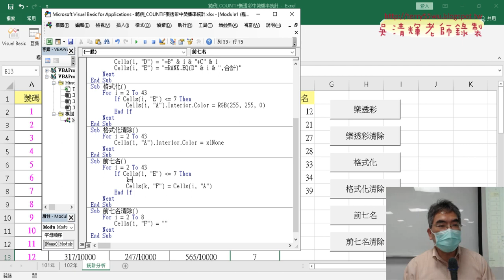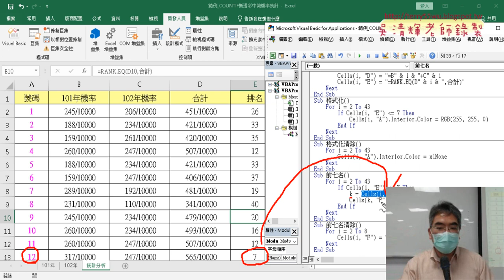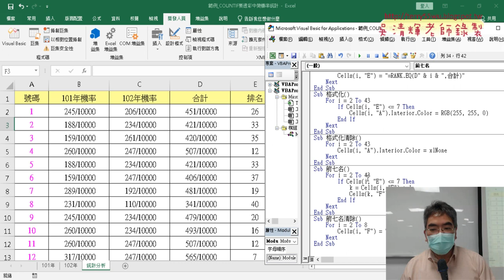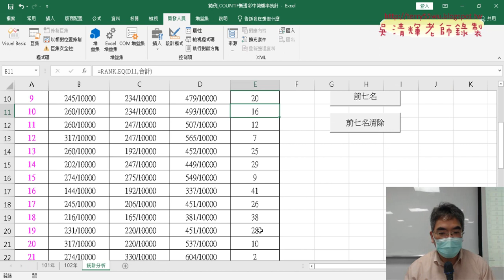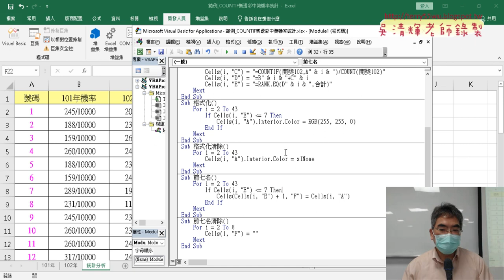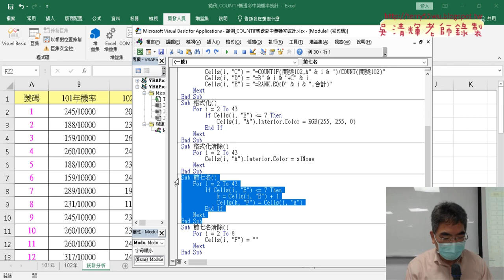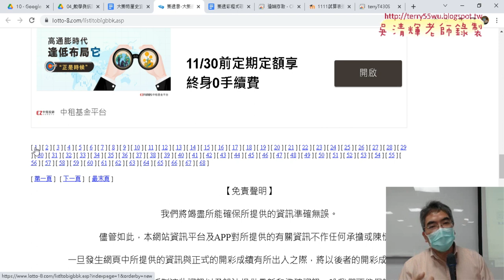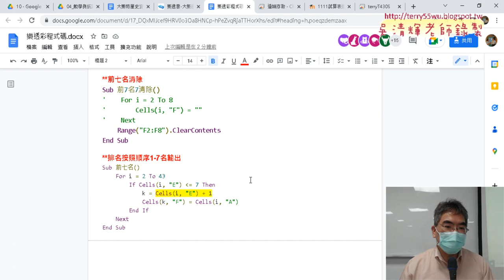05 按一到七名順序排序